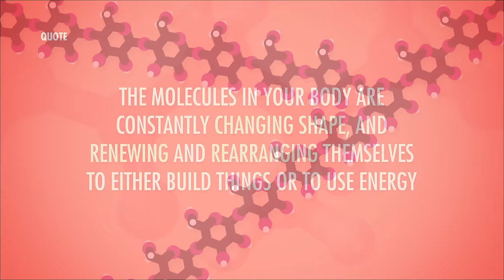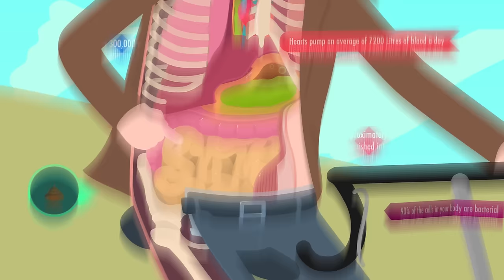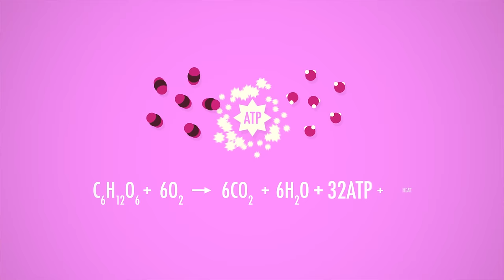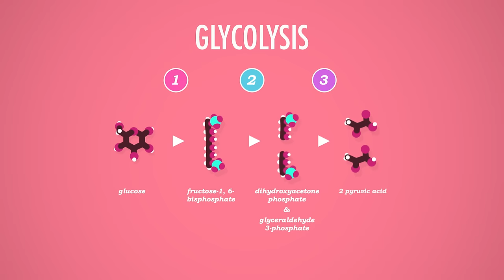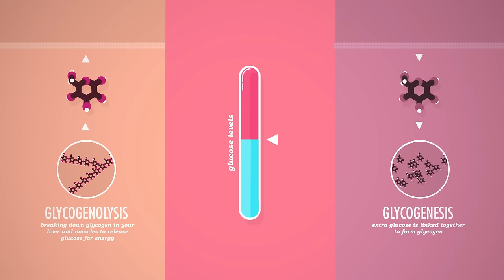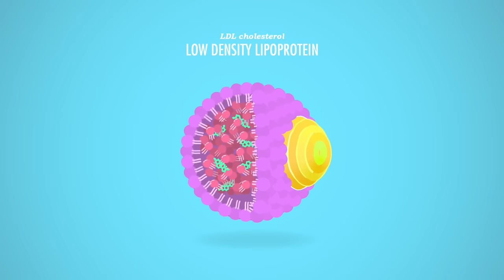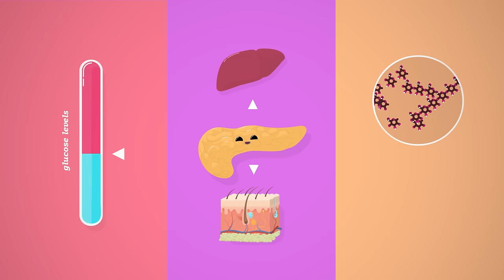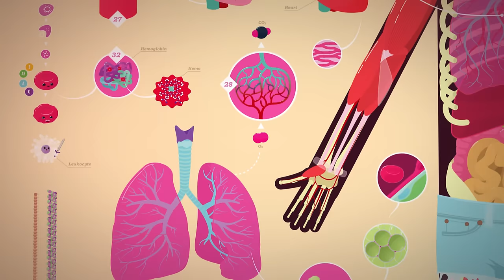Metabolism & Nutrition, Part 2: Crash Course Anatomy & Physiology #37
If you're like us, you love the sound of a brunch buffet. But not everything you eat at that glorious buffet is going to be turned into energy. Your body has to work with different forms of food in different ways. In this episode of Crash Course Anatomy & Physiology, Hank takes us through more about our metabolism including cellular respiration, ATP, glycogenesis, and how insulin regulates our blood sugar levels.

Looking for a refresher on ATP and Celluar Respiration? Check out this video from Crash Course Biology

Chapters:
Introduction: Brunch Buffets 00:00
Cellular Respiration 2:03
Absorptive State 3:26
Basal Metabolic Rate 4:18
Insulin Regulates Blood Glucose Levels 4:40
Lipoproteins: LDL and HDL Cholesterol 6:17
Postabsorptive State 7:04
Insulin & Diabetes 8:10
Review 9:05
Credits 9:30